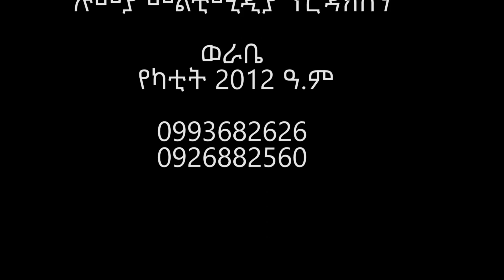Ethiopian siltie በሰላም ሰገነቷ ወራቤ ከተማ ላይ የዞኑ የብልፅግና ፓርቲ አመራሮች የፅዳጽ ዘመቻ አካኄዱ